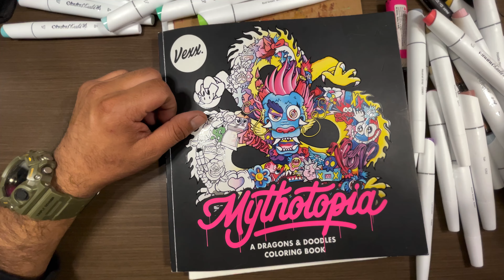ASMR - Vexx Mythotopia : A Dragons & Doodles coloring book - ohuhu markers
Love this book a lot